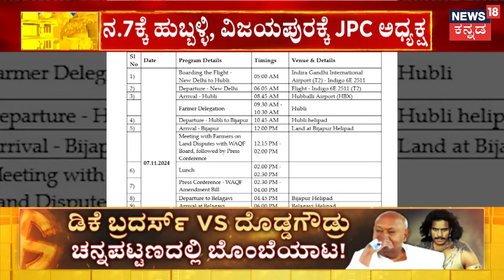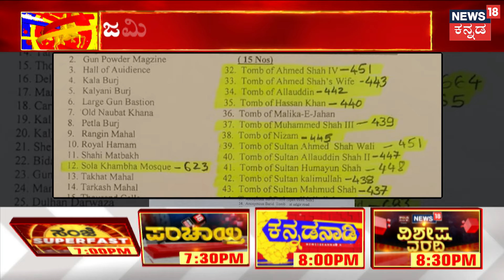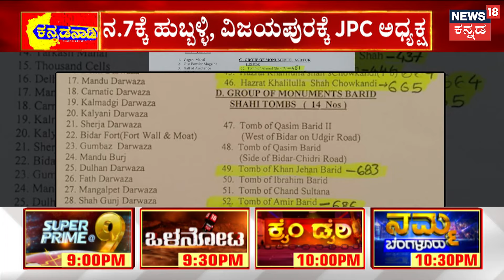Waqf Property Issues | ‘ವಕ್ಫ್’​ ಕಾಳಗ.. ಕೇಸರಿ ಪಡೆಗೆ ಬ್ರಹ್ಮಾಸ್ತ್ರ! | CM Siddaramaiah | Congress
Waqf Property Issues | ‘ವಕ್ಫ್’​ ಕಾಳಗ.. ಕೇಸರಿ ಪಡೆಗೆ ಬ್ರಹ್ಮಾಸ್ತ್ರ! ರಾಜ್ಯದಲ್ಲಿ ವಕ್ಫ್​ ಗದ್ದಲ ಮುಂದುವರಿದಿದೆ.. ವಿಜಯಪುರದಲ್ಲಿ ಯತ್ನಾಳ್ ಅಹೋರಾತ್ರಿ ಧರಣಿ ನಡೆಸ್ತಿದ್ದಾರೆ.. ಬಿಜೆಪಿ ವಾಕ್ಸಮರಕ್ಕೆ ಕಾಂಗ್ರೆಸ್ ಸಹ ತಿರುಗೇಟು ಕೊಟ್ಟಿದೆ.. ಈ ಮಧ್ಯೆ ಮಠ. ಇತಿಹಾಸ ಪ್ರಸಿದ್ಧ ಸ್ಥಳಗಳಿಗೂ ವಕ್ಫ್ ಲೇಬಲ್ ಅಂಟಿದೆ | CM Siddaramaiah | Congress

News18 Kannada Live | ನ್ಯೂಸ್ 18 ಕನ್ನಡ ಲೈವ್
Karnataka | ಕರ್ನಾಟಕ
Kannada | ಕನ್ನಡ